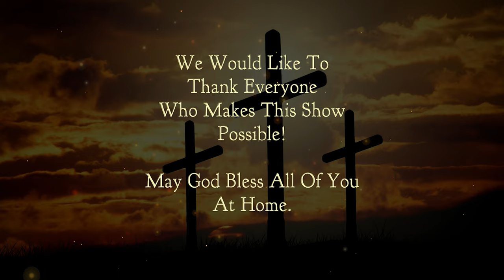Chetwynd Christian Ministries: Pastor Bill Evans